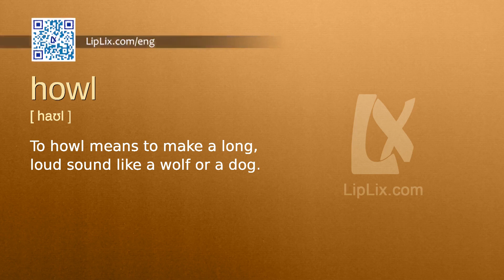Howl : B2 level english vocabulary lesson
In this english video we will see what the word "Howl" means. It's an English word from B2 level vocabulary list.

The word is "Howl", meaning is: "To howl means to make a long, loud sound like a wolf or a dog." and example is: "The wolf howled at the moon.".